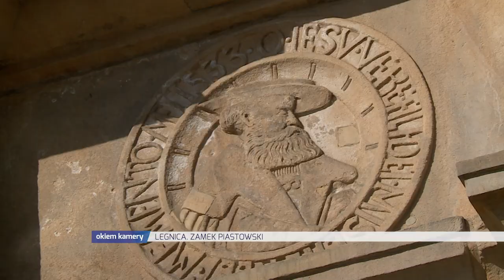LEGNICA. ZAMEK PIASTOWSKI